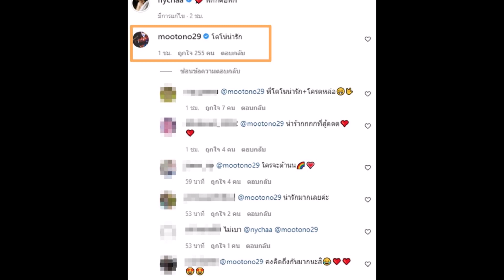นางเอกดัง ลงภาพสวยแต่ภาพสุดท้ายนี่คลั่งรักชัดๆ